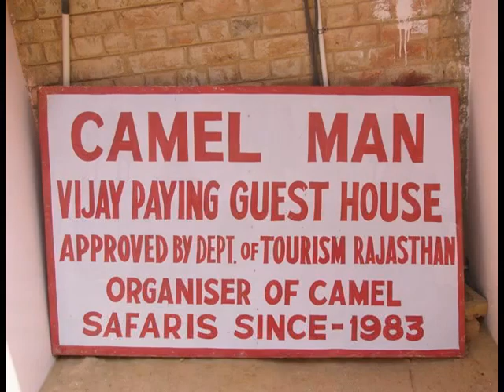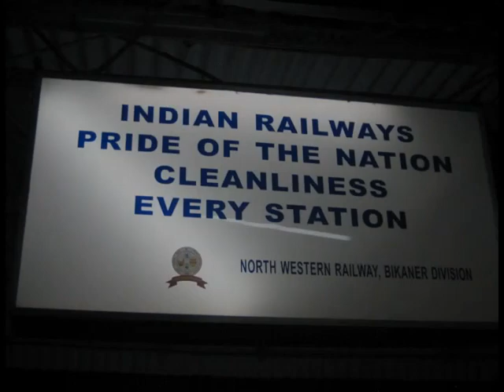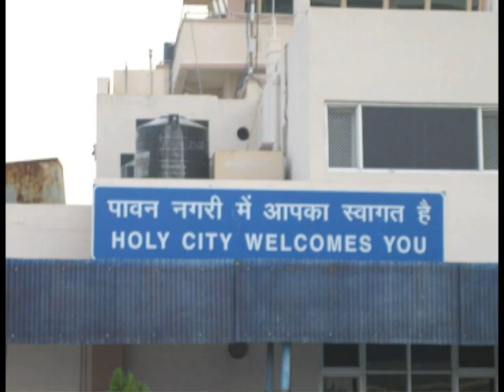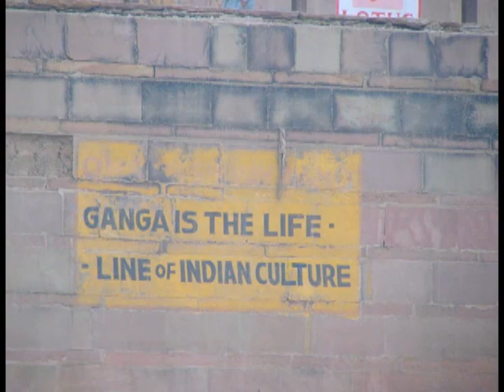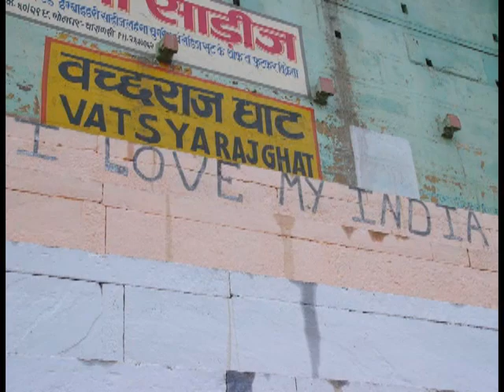Rajasthan06 Mac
The land of princes and the great Indian Desert, Rajasthan is more colourful then any other Indian state. Travel with Out Journeys to experience this amazing part of India with gay groups or on your own. We work with gay friendly hotels and guides to give you a truly royal experience!